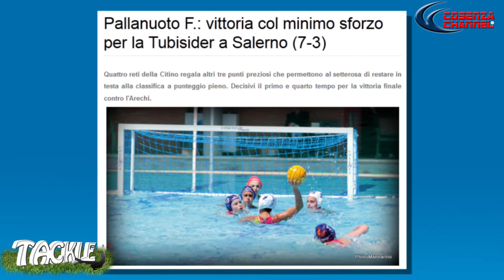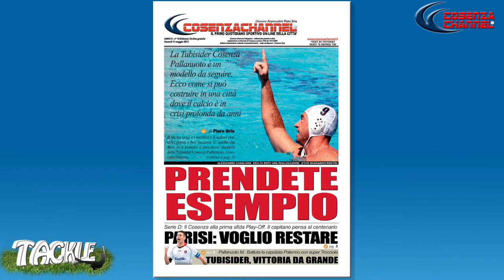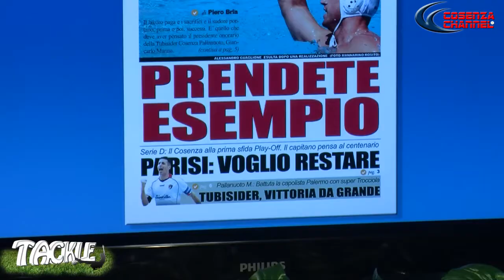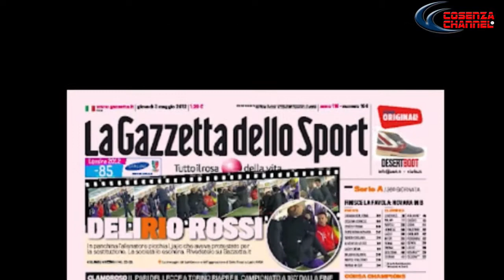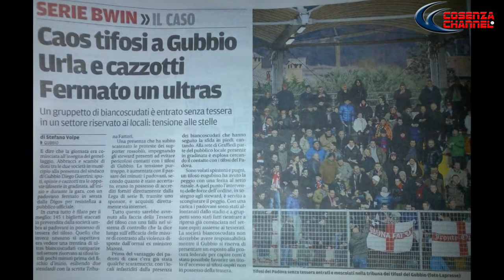Tackle - 28a Puntata - 11/05/2012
Ventottesima puntata del programma sportivo Tackle, 11 Maggio 2012